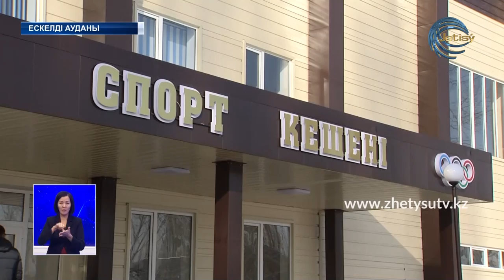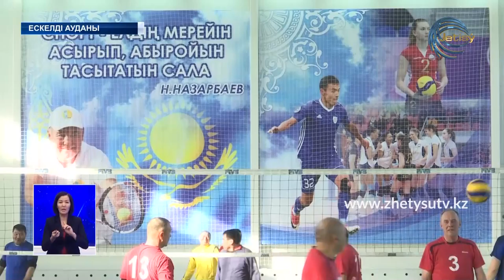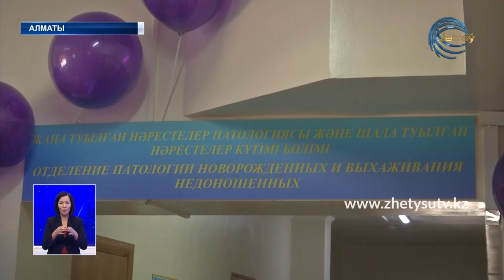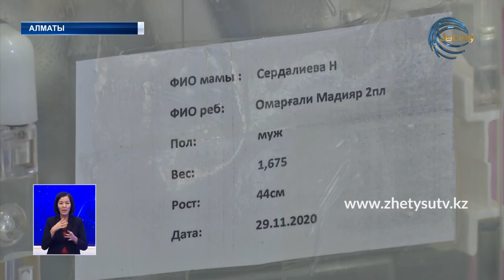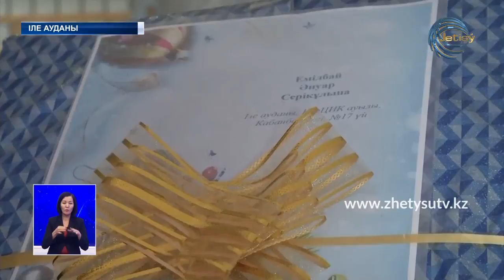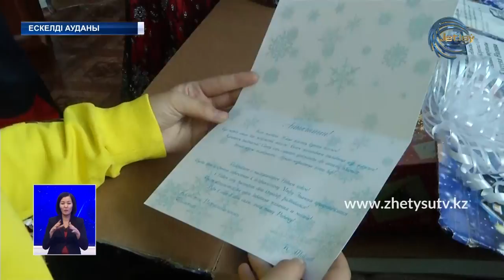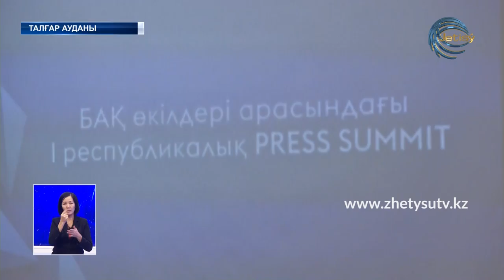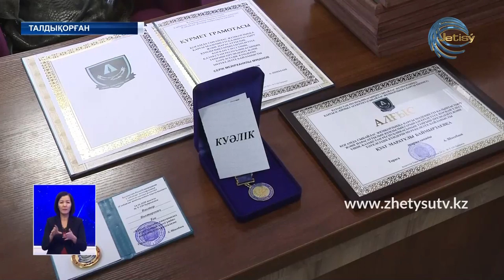ЖЕТІСУ ЖАҢАЛЫҚТАРЫ (24.12.20) 20:30